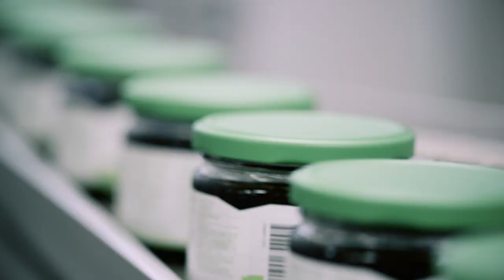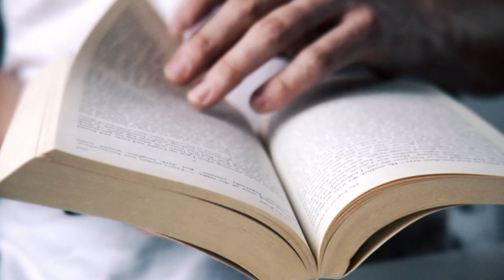Vinosofía - Tómate la vida con el vino Rioja Bordón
Reúnete con los tuyos y descorcha una botella sin importar el día de la semana que sea. Porque la vida ya va demasiado rápido, reposa, saborea y marida como lo hace el buen vino. Tómate la vida con Rioja Bordón.